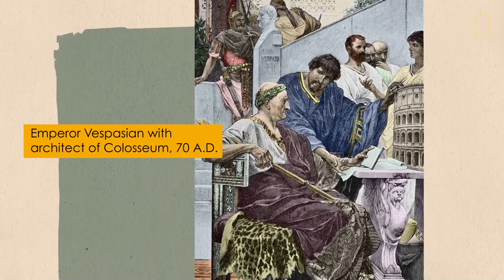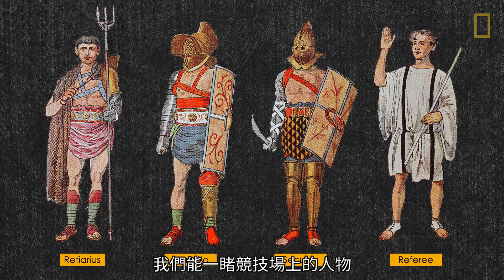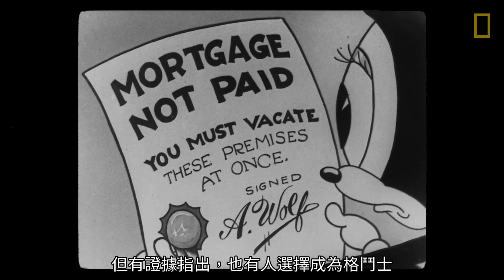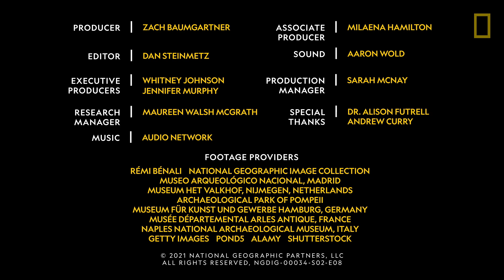國家地理探索系列：古羅馬「格鬥士」競賽不只是血腥殺戮，現實其實比想像中複雜！《國家地理》雜誌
真實的格鬥士與電影裡的不盡相同，他們戰鬥不是為了殺死對方，而是呈現一場精采的表演。